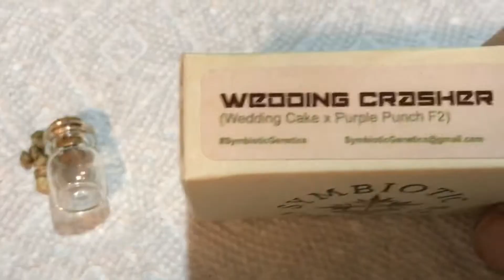Wedding Crasher - Symbiotic Unboxing.